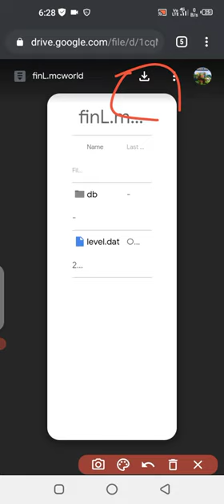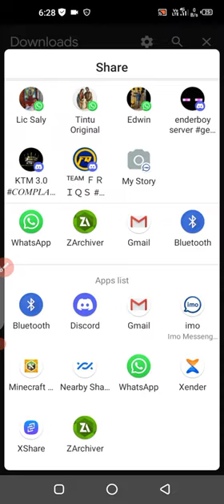ftt gaming let's play world download and extrack to minecraft bedrock in Malayalam